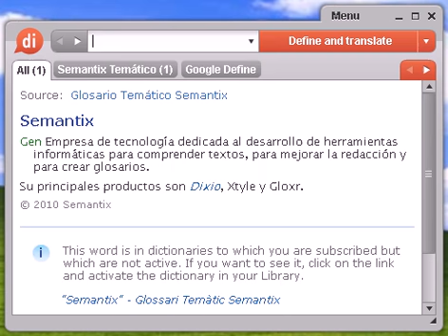Definición de sexto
sexto, diccionario, define, definir, significado, español, castellano, Dixio, sexta, sextas, sextos